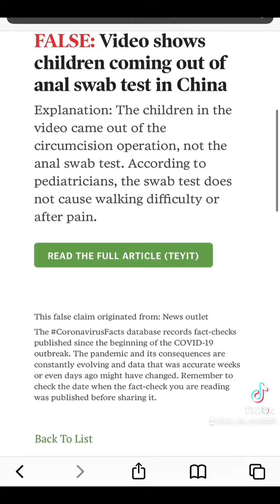Debunked fake coronavirus conspiracy theories Canada lab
Debunked coronavirus conspiracy theories M
isleading Misinformation Disinformation